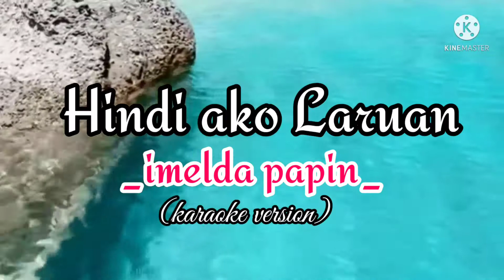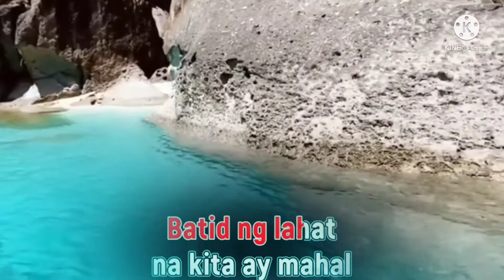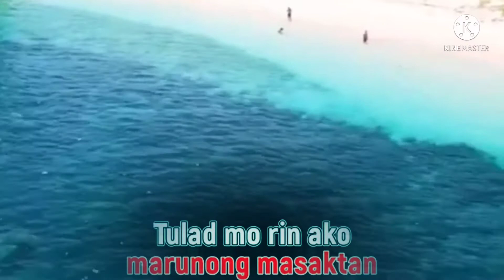Hindi ako laruan /song by ( Imelda Papin) karaoke version Angelo music vlog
In this video show Hindi ako laruan song by Imelda Papin karaoke version Angelo music vlog